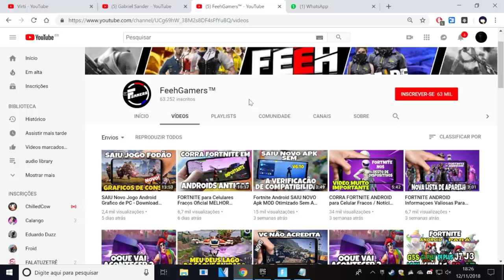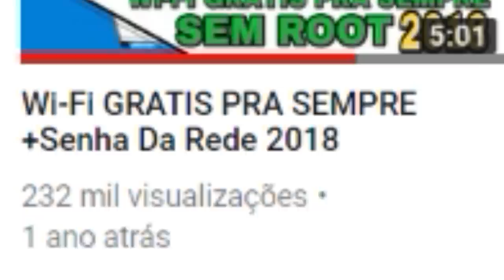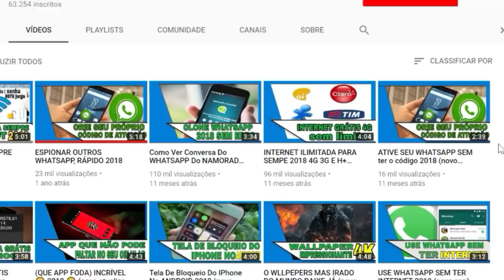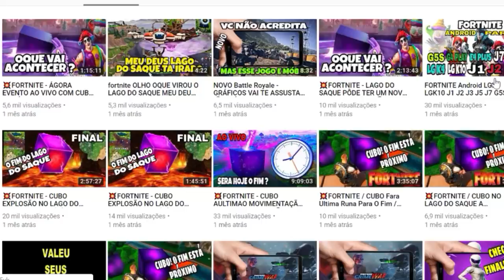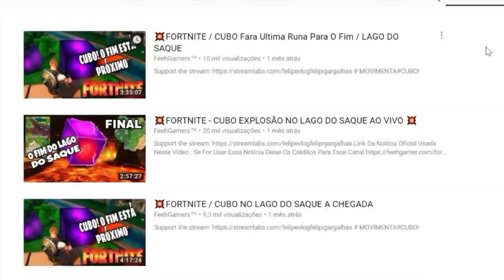MEUS INSCRITOS FAZEM CLICKBAITS... que decepção...